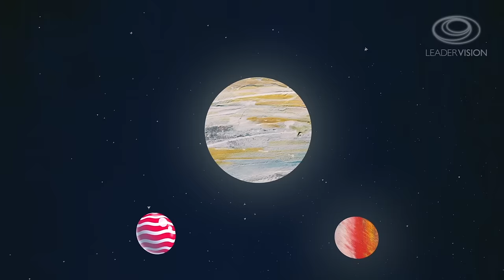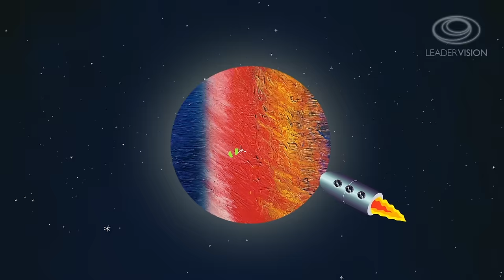Across the universe - Songs for Kids - Children's Music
Enjoy this nice version for kids from the famous song from the Beatles

(Lennon -  J. - Mc Cartney -  P.)
Morocco's Band